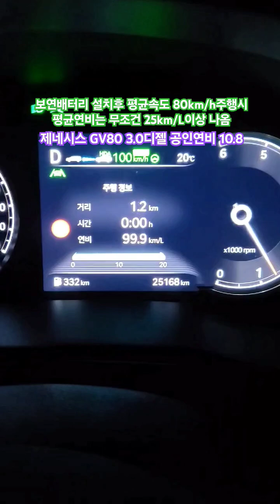[#2631] 평균연비25km/L이상(1) 보연배터리 설치차량 제네시스gv80 3.0d 4wd 5인승차량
보연 신에너지 발전시스템
 (Matchless Car Bio)

대한민국 : 2,600만대 이상(2024년)
미국 : 3억 5백만대 이상
중국 : 3억 1천 5백만대 이상
전세계 : 15억 만대 이상(매년 4%이상 증가)
탄소세 1톤 약 4만원 가정시 매년 약 60조 탄소세 절약(15억톤 기준)

에너지 절감.

자가용 평생 동안 자동차 운행 거리는 몇 km를 운행 하나요?
1톤 화물차 1일 운행 거리 약 200km x 365 일은? 73,000km 이상 운행.
고속버스 1년 운행 약 200,000 km 이상 운행.

ㅡ. 기타

     (자동차, 어선, 농기계, 우주 항공, 선박, 건설기계(27종), 오토바이, 기차, 기타 등등)

[실내에서 측정 : 차대 동력계 - 굴림 판 위에서 측정]
항온 : 25도시
항습 : 60%

시내 주행 연비 : CVS-75 방법 그대로 사용
주행 거리 : 17.77 km
소요 시간 : 1874초 ( 31분 23초 )
최고 속도 : 91.2 km/h
평균 속도 : 34.2 km/h
정지 횟수 : 23회

주행 거리 : 16.5 km
소요 시간 : 764초 ( 12분 07초 )
최고 속도 : 96.4 km/h
평균 속도 : 77.7 km/h

[전자악보 장비 중 연비에 가장 많은 영향을 미치는 에어컨 가동 조건을 반영하여 측정]
주행 거리 : 5.8 km
소요 시간 : 598초 ( 9분 09초 )
최고 속도 : 88 km/h
평균 속도 : 35 km/h

[운전습관이 안좋은 사람들의 습성을 반영하여 연비를 측정]
주행거리 : 12.9 km
소요시간 : 596초 ( 9분 09초 )
최고속도 : 129 km/h
평균속도 : 77.2 km/h

[배기량과 관계없이 복합 연비가 높은 차량을 1등급부터 낮은 차량을 5등급까지 구분]

전기 분야
  ( 가정, 공장, 산업 현장, 정밀 기기, 기타 등등 )

제네시스 GV80 3.0 디젤 4WD 5인승 (예시)
  ( 연비, co2 배출량, 요소수 사용량, 출력, 배기 가스, 차량 소음, 전기 장치, 기타 )
* 연료 절감.
* 유해 배기 가스 저감.
 ( CO, CO2, HC, NOX, 기타 등등 )
* 출력 향상 ( 다이나모 측정 )
[ 측정 비용 약 10 만원 / 소요 시간 약 1시간 ]
   ( 보연 배터리=에너지 발전 장치 설치 전, 후 비교 )
* 토크 향상 ( 다이나모 측정 시 )
* 요소수 절감.
  ( 요소수 1리터로 약 1,000km 이상 운행 )
  ( 예시) 대형차 요소수 1리터로 약 50m운행 ... )
* 차량 소음 감소 : 데쉬벨 측정

* 보연 배터리(에너지 발전 장치) 설치 차량 [ 제원 ]
* 사용전압 : DC 12V
* 용 량 : 납산 배터리 약 32개의 에너지 값
* 보연 배터리(에너지 발전 장치) 무게 : 약 40kg
* 보연 배터리(에너지 발전 장치) 크기 : 약 420 * 650 * 220
       ( 크기와 무게는 변경될 수 있음 )
       [ 뒤 트렁크 하부 공간에 설치 ]
       (예비 타이어 자리)

보연배터리(에너지 발전장치) 설치 후 (예시)
제네시스 GV80 3.0 디젤 4WD 5인승
 (상시 4륜구동차량) [ 제원 ]
엔진 형식 : 직렬 6기통.
배 기 량 : 2,996 cc.
최고 출력 : 278 ps
최대 토크 : 58.8 Nm
공차 중량 : 2230 kg
총 중 량 : 2550 kg
변 속 기 : 자동 8단
도심 주행 공인 연비 : 9.8 km/L
고속 주행 공인 연비 : 12.8 km/L
복합 주행 공인 연비 : 10.8 km/L
CO2 배출량 : 179g / 1km 주행 시 배출량.😒
[1년 50,000km 주행시 : 약 8.95톤 이산환탄소 배출함]

항속 주행 시
80k/h 에서 ( 25 ~ 평지 30km/l) 2400 km주행 가능
90k/h 에서 ( 21 ~ 평지 28km/l) 2240 km주행 가능
100k/h 에서 ( 20 ~ 평지 26km/l) 2080 km주행 가능
110k/h 에서 ( 18 ~ 평지 24km/l) 1920 km주행 가능

타이어 규격 : 265mm / 55R / 19
연 료 탱 크 : 71리터 / 80리터 ( 풀주유 시)
발전기 용량 : 225 A
납산 배터리 : AGM 95Ah (AGM : Absorbent Glass Mat)

연비가 떨어지는 요인 요약 [실도로주행 시]
배터리 수명 저하
발전기 성능 저하